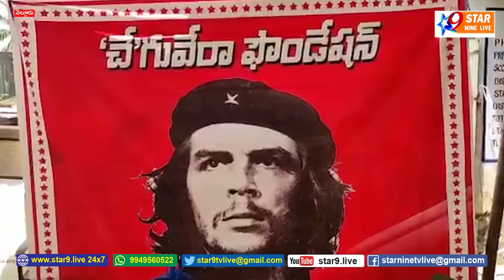పేదల గుండెల్లో గూడు కట్టుకున్న మహానేత వైఎస్సార్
// STAR 9 LIVE// పేదల గుండెల్లో గూడు కట్టుకున్న మహానేత వైఎస్సార్// Mahaneta Vyssar nestled in the hearts of the poor Disclaimer - videos is for educational purpose only.copyright disclaimer under section 107 of the copyright act 1976, allowance is made for "fair use" for purposes such as criticism, comment, news reporting ...//